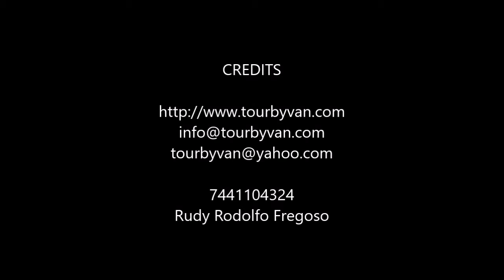08-11-2019 -- Tirolesa Xtasea -- Cabalgata en la Playa y Liberacion de Tortugas